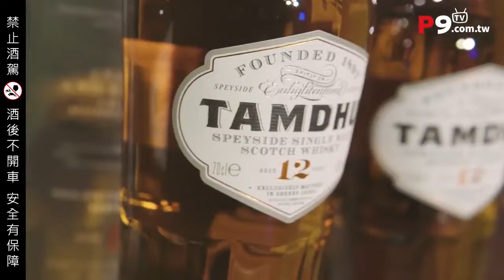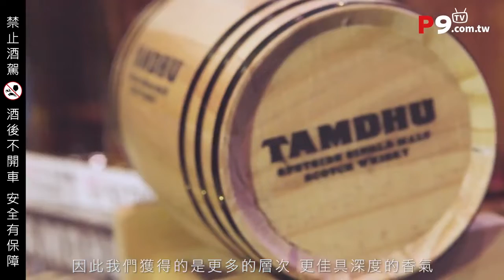坦杜紀念建廠120週年 限量原酒台灣獨家上市｜發布日期2018年6月21日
今年堪稱為坦杜威士忌閃耀光芒的精彩輝煌之年，也是坦杜蒸餾廠擴大慶祝建廠120週年，推出多款限量紀念酒，台灣市場隆重登場2款坦杜12年雪莉桶單一麥芽蘇格蘭威士忌。